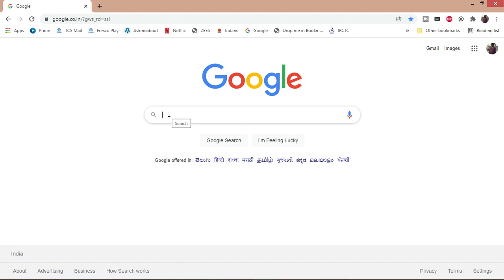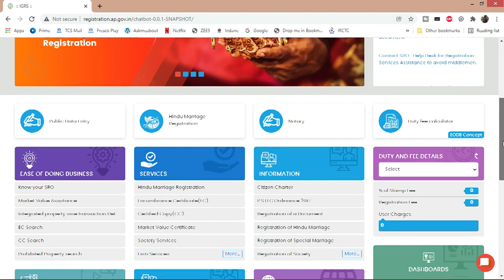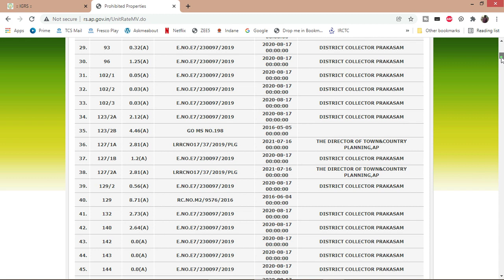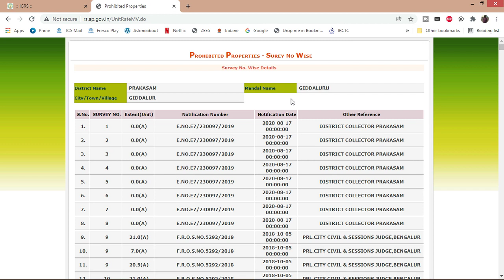ఆంధ్ర ప్రదేశ్ నిషేదితపు భూముల జాబితా | Prohibited Properties in Andhra Pradesh in Telugu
Hi friends, Today I am telling you about Prohibited Properties in Andhra Pradesh in Telugu | ఆంధ్ర ప్రదేశ్ నిషేదితపు భూముల జాబితా తెలుగులో, after watching this video you will hopefully find it useful.

I hope this really helps you out!
Prohibited Properties in Andhra Pradesh
Prohibited Properties
Plot Registration
General Power Of Attorney
GPA
Prohibited
Layout
Plot
Properties